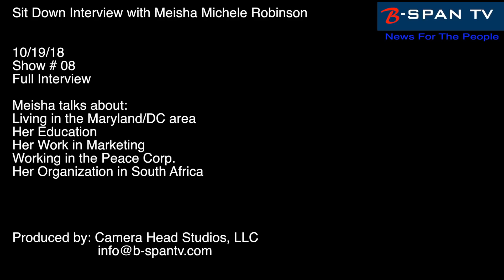Meisha Michele Robinson talks Peace Corps and starting a non-profit in South Africa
Sit Down Interview with Meisha Michele Robinson

10/19/18
Show # 08
Full Interview

Meisha talks about:
Living in the Maryland/DC area
Her Education
Her Work in Marketing
Working in the Peace Corp.
Her Organization in South Africa

Produced by: Camera Head Studios, LLC